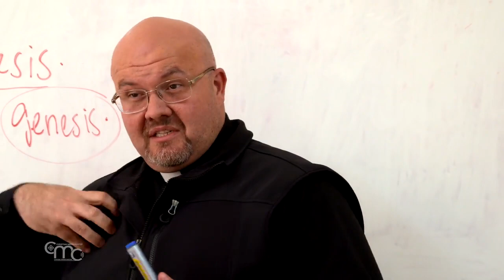O seminário, viveiro para uma grande colheita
Diante da vastidão das terras do espírito, o seminário de Beit Jala, na Palestina, há décadas se empenha em formar operários para os campos do Senhor. A colheita é abundante e, apesar da falta de vocações nos últimos tempos, o instituto continua comprometido e confiante no Senhor.